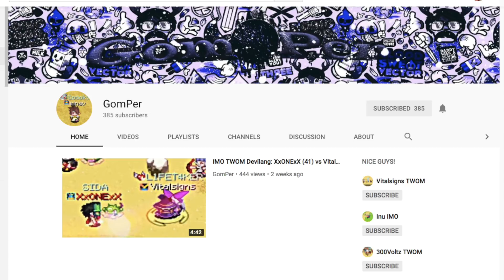IMO TWOM - Daddy Merch Master 3000